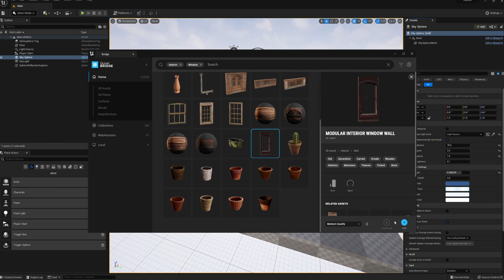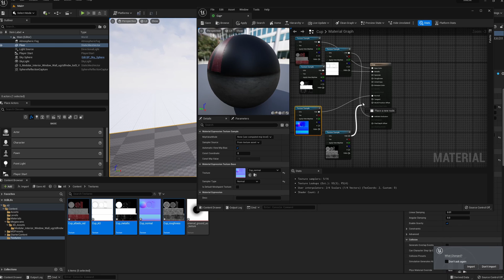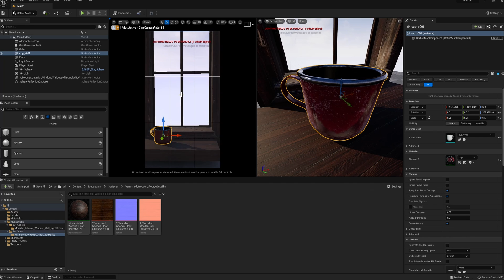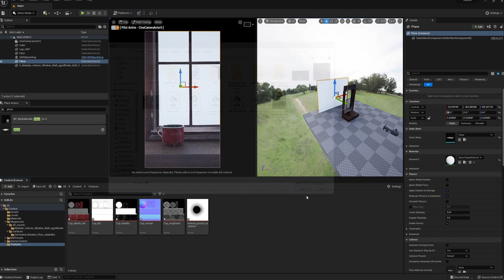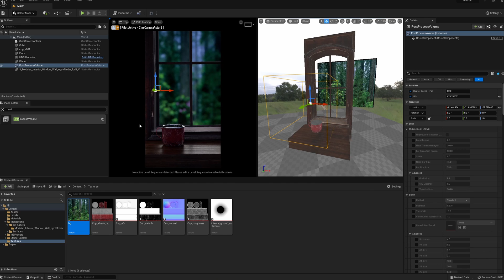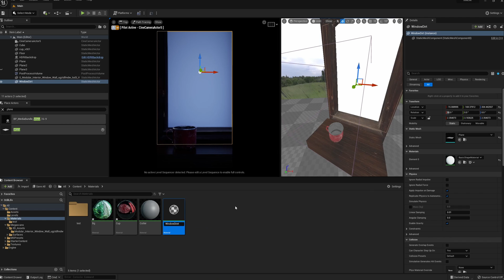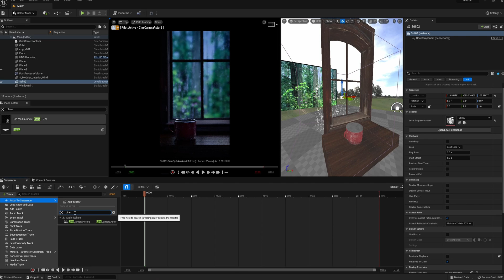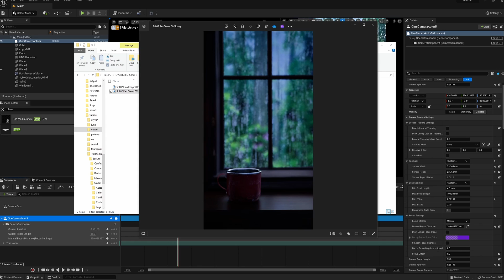Photorealism in Unreal Engine 5.0 | Beginner Tutorial | Free asset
Timecode :

00:00 Intro
00:19 Project setup
03:54 Camera setup
05:06 Light setup
05:40 Setting up the bg
07:18 Setting Exposure
08:57 Shaping the light
10:00 Adding dirt
12:25 Rendering